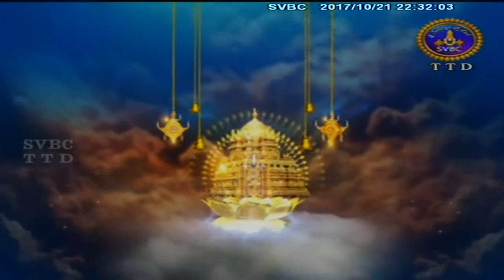Mahabharatam-Asramavasaparvam | EP 03 | 21-10-17 | SVBC TTD